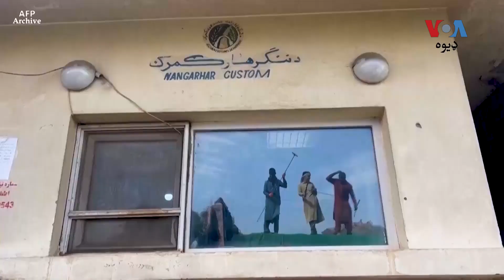نړيوال بېنک: د 2024 کال په جنورۍ کې په افغانستان کې ګراني په کلنیز بنياد منفي 10،2 فيصدي کمه شوې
دوی د دې یو علت د خوراکي او غېر خوراکي توکو په نرخونو کې په تېزۍ سره کمښت یاد کړی.
تفصيل د عبدالرزاق په راپور کې.‌